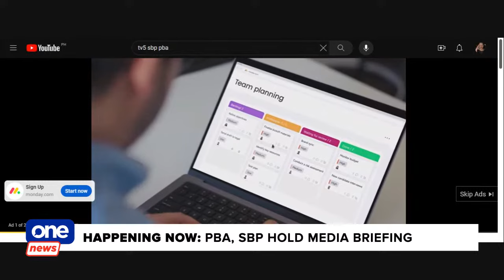HAPPENING NOW: PBA, SBP HOLD MEDIA BRIEFING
Officials of PBA Board and Samahang Basketbol ng Pilipinas answer questions from media